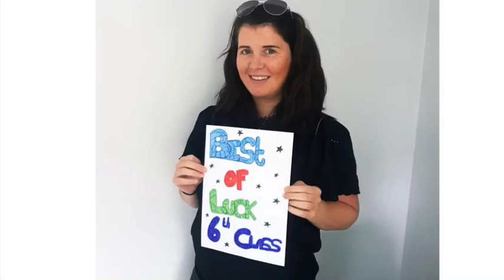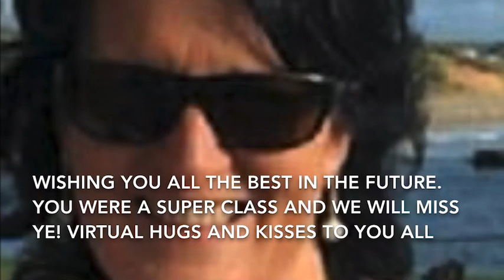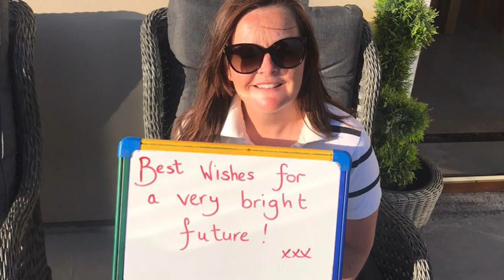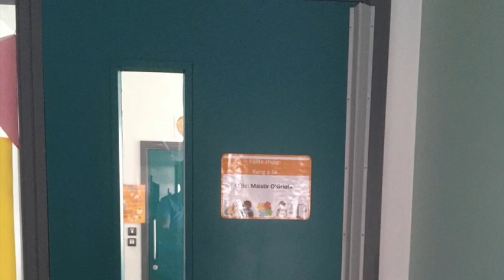Scoil Chríost Rí - Goodbye to the Class of 2020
The staff wishing the graduating class of 2020 well as they leave Scoil Chríost Rí